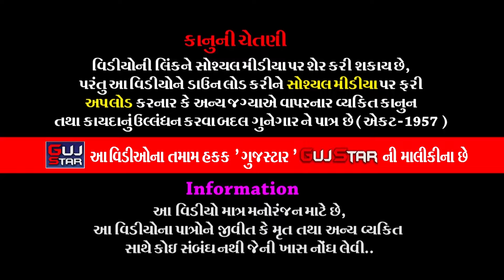લાખાપરમા વાજડી ગઢના પીર || 26 || Lakhapar Ma Vajadi Gadh Na Pir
GUJSTAR  PRESENTING  :-

ALBUM :-  Lakhapar Ma Vajadi Gadh Na Pir
ARTIST :-  All  Artist Of  Vajdi Gadh  Ramamanad , - Rajkot
MUSIC :- LIVE
PALCE :- Bhupatbhai Merambhai Dhavdi
                Village - Lakhapar, Dist. Rajkot.
LABEL :- GujStar